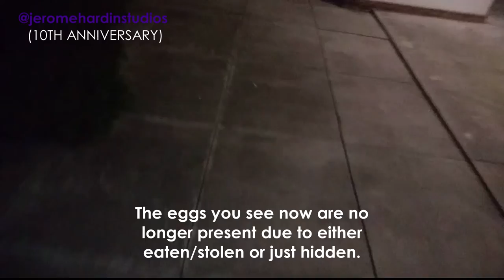10th Anniversary Special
Well guys, here it is. It's finally here!

The 10th Anniversary of Jerome Hardin Studios and The beginning of Season 10. To be honest, I never thought In a million years that My brand name would make it this far. And I am very grateful of God for allowing me to explore my true talent and what my mind can do.

I believe that what I am doing for a living right is a gift that should be cherished and not abused.

So without further a due, here is a Newcast 10 years later. I hope yall enjoy!
Kicking off the celebration with this and a few other things.